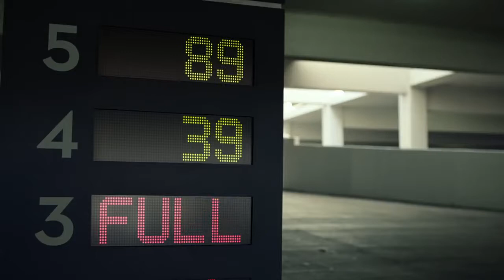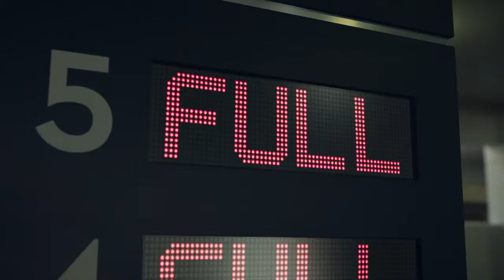Audi Holiday Campaign “Parking Lot”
The holidays are here, which means it’s time for a trip to a truly magical place -- the mall. Watch as two Audi Sport drivers let the spirit of the season take the wheel for a ride to remember.

Professional drivers on a closed course performing highly choreographed stunts. Do not attempt. Always obey local speed and traffic laws.